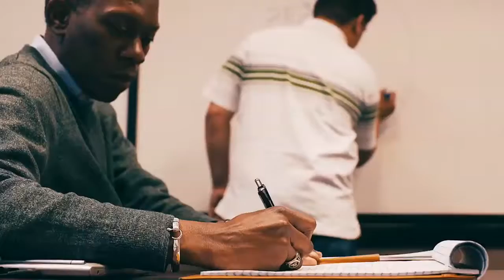Telenetwork Video HD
Owned by teleNetwork Partners. San Marcos, TX. 2016.